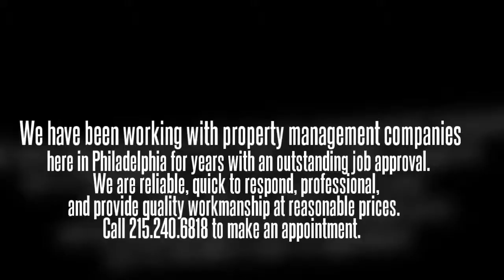Philadelphia Commercial Painting - Pennsylvania Exterior Revnovations Removal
Philadelphia Commercial Painting Company is a locally owned, full-service interior and exterior painting company specializing in commercial repainting and finishing throughout the Philadelphia, Pennsylvania area. We will cater our estimate to your needs. We offer free no obligation estimates 7 days a week.

PHILADELPHIA COMMERCIAL PAINTERS
a.    We have been working with property management companies here in Philadelphia for years with an outstanding job approval.

b.    We are reliable, quick to respond, professional, and provide quality workmanship at reasonable prices.

c.    We provide a written guarantee on all our workmanship and we have a 30-day net payment schedule.

d.    We have an exterior maintenance program that keeps the property clean and touched up which extends the life of the paint job.